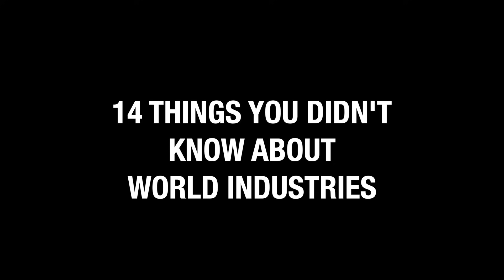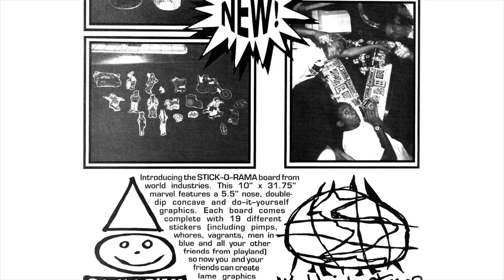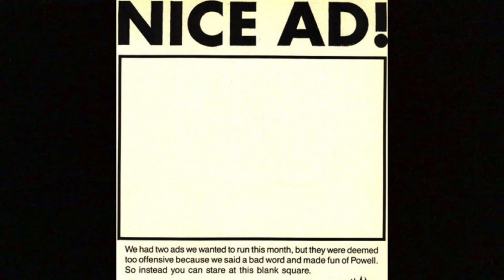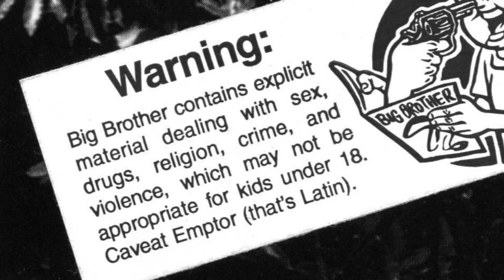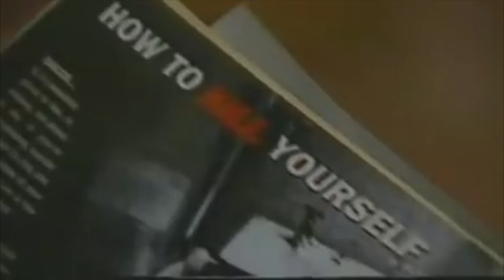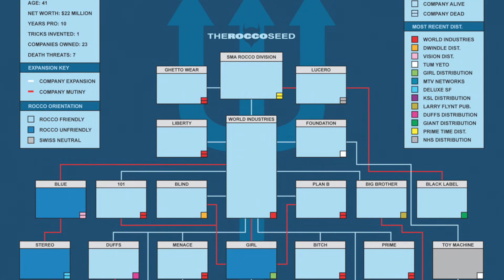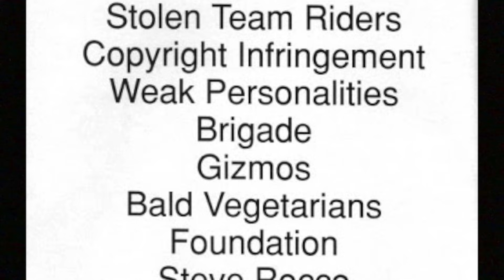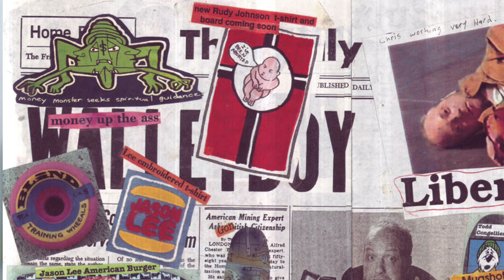WORLD INDUSTRIES SKATEBOARDS: 14 Things You Didn't Know about World Industries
The history of World Industries all starts in the mind of Steve Rocco. After riding for Sims for a period of time and being let go, Steve Rocco was let go by the TM. He thought his skate career potentially was over. But, Skip Engblom of SMA worked with Rocco to start World Industries, and showed him the ropes of getting a skateboard company started. Rodney Mullen also pitched in initial funds to keep the brand rolling.

The original team consisted of members such as mike vallely, jovontae turner, jeremy klein, jef hartsel, and jesse martinez. Vallely worked with Rodney and World to create the Animal Farm board, an adaptation off of the double kick board created by Vision.

World industries has released videos such as Rubbish Heap (created by Spike Jonze), and Love Child, while also being a part of videos such as Snuff, Video Days, Questionable, Virtual Reality, and many more underneath 101, Blind, and Plan B.

Artists such as Mark Mckee and Sean Cliver have released a number of ground breaking-ly offensive graphics through World, including Colvenetics, Day at the Beach, the napping Negro, and the Randy colvin censorship graphic.
Many of these boards are now considered rare vintage items.

World industries ads and content were so offensive even, that they often were excluded from Transworld Magazine and other media outlets; because of this, Rocco launched Big Brother magazine. Starting as a print mag, it grew to become videos as well, and in these we see the beginnings of the Jackass series with Jonny Knoxville, Steve-O, Weeman, and more.

Rocco also worked with Mark Gonzalez to start Blind skateboards, Mike Ternasky to start Plan B, and Natas Kaupas to start 101 skateboards.

These days, World industries is synonymous with all sorts of random novelties: things from world industries scooters, to snowboards, to even a series of tech decks.

In later life, World Industries created the infamous flame boy and wet willy graphic, one of the most recognizable board graphics to be associated with the brand. The old world industries, or the world industries which is considered "good" and core, in many ways disappeared (some thought it went out of business) with the sale of World industries for $29 million. However, World Industries continues under the careful guidance of pro skateboard Anthony Shetler.

In order to make this video, we've found these resources helpful in learning more about world industries. Check them out!